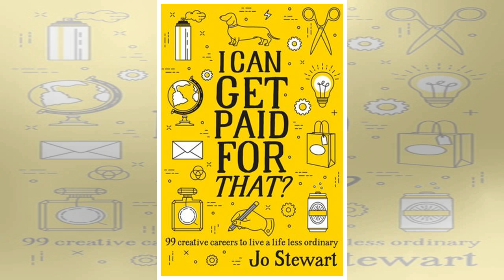13/5/2019 Cubs duo on the comeback trail step up, snap Brewers' streak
13/5/2019 Cubs duo on the comeback trail step up, snap Brewers' streak
CHICAGO -- Everyone loves a redemption story, and the Chicago Cubs have two of them going on right now. Both showed up Saturday, with catcher Willson Contreras hitting a 15th-inning walk-off home run ...